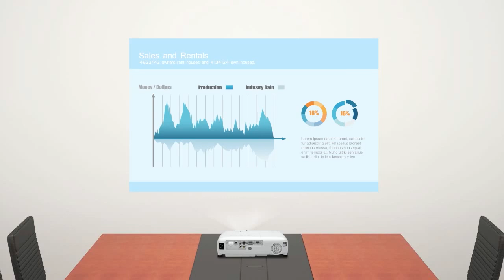EB-S18/X18/W18 Network Projection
You can transfer images easily with the optional ELPAP07 wireless module. Also, using the "Epson iProjection" application allows you to display images and files from your smart devices. This is a convenient solution for smooth and smart projection.